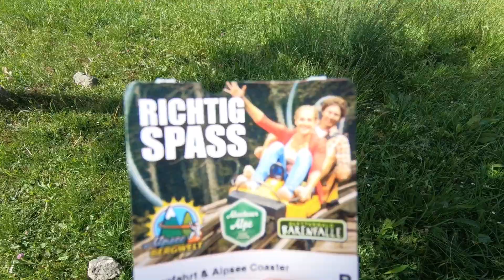Der Alpsee Coaster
Deutschlands längste Ganzjahres-Rodelbahn
- über 2,8 km lang
- bis zu 40 km/h schnell
- über 100 Kurven, Wellen + Jumps